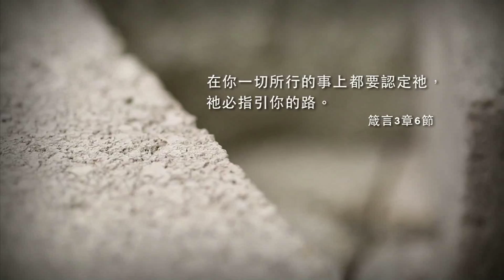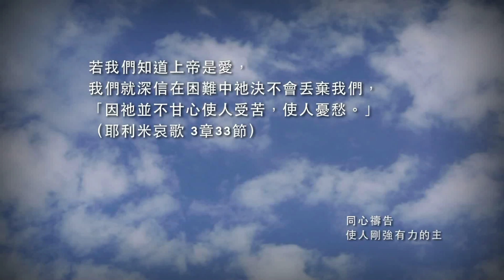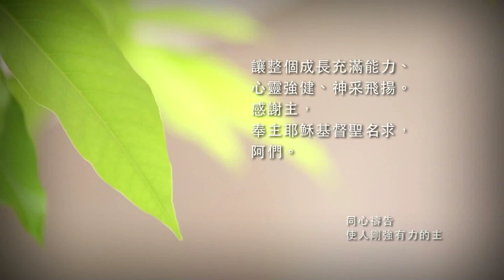「同心禱告」- 使人剛強有力的主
為到一班青年人禱告，願他們在迷惘中能找著既有愛又有能力的主，成為他們隨時的幫助，使他們變得剛強有力。